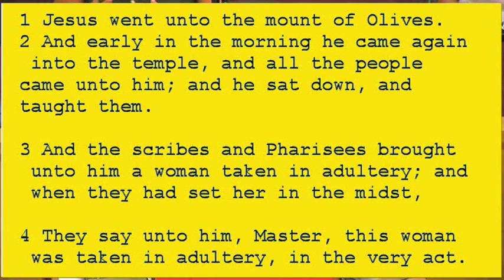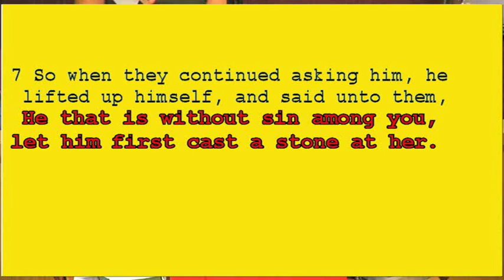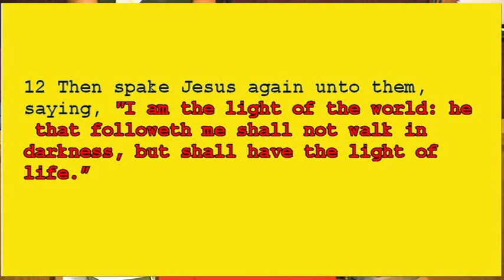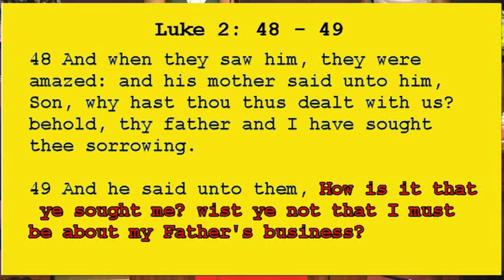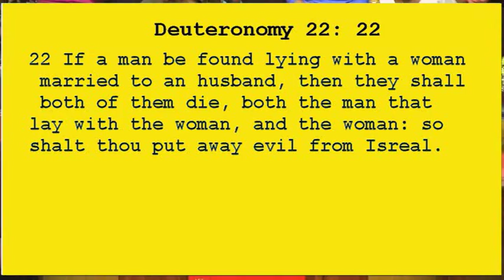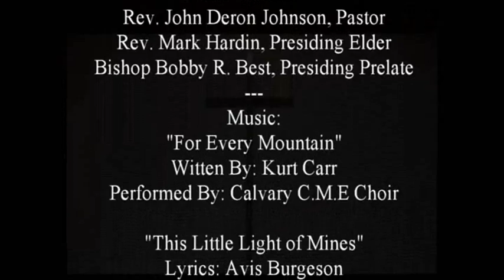"Who's Zoomin' Who" - Calvary C.M.E. - Pasadena, Ca.